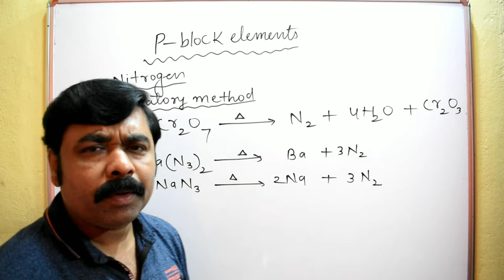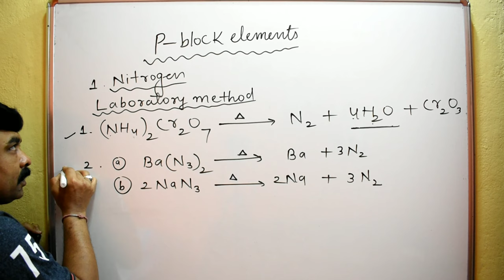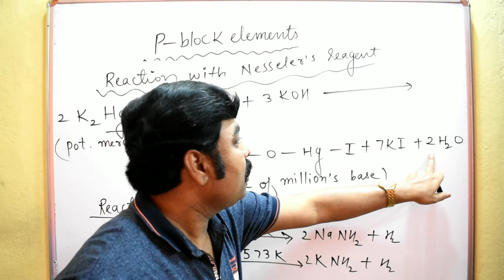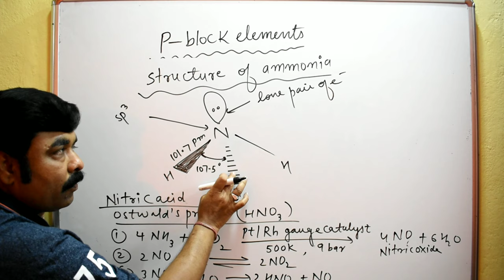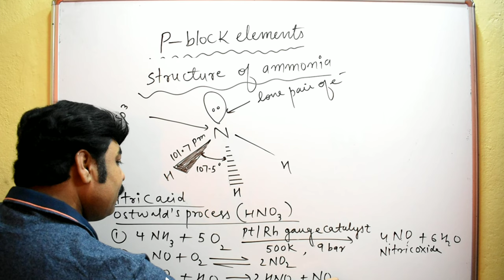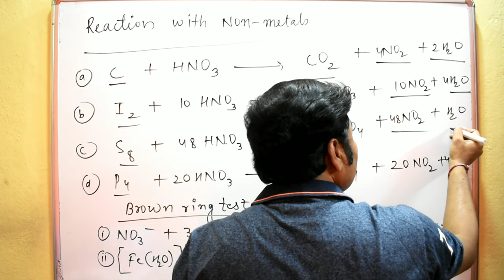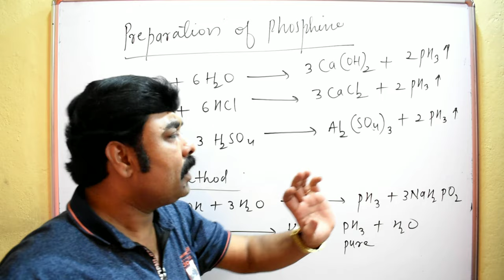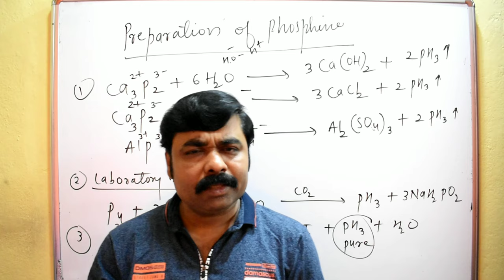IMPORTANT REACTIONS OF P-BLOCK ELEMENTS (15 GROUP) BY-SUNIL SHINDE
IMPORTANT REACTIONS OF P-BLOCK ELEMENTS